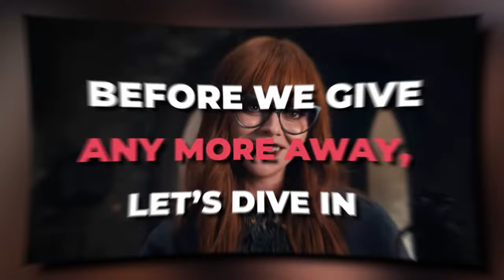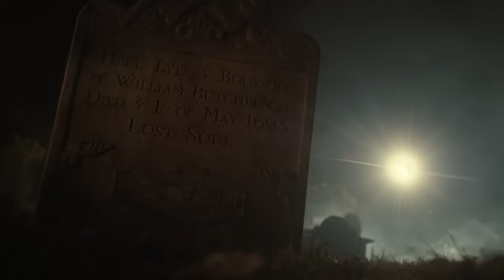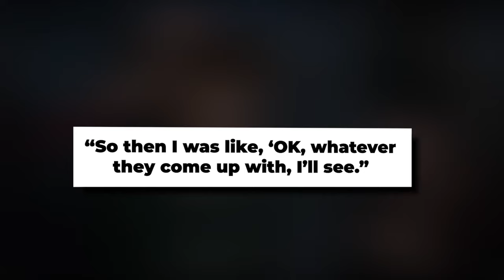Thora Birch DITCHES Wednesday Series Early..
Welcome back to Captain Films, today on the channel we're going to be talking about Thora Birch DITCHES Wednesday Series Early.  If you're excited to learn more about this then make sure you watch the whole way through because you don't want to miss the details we have for you!